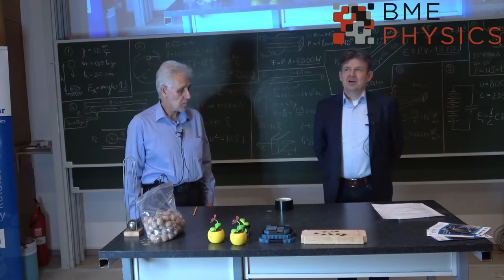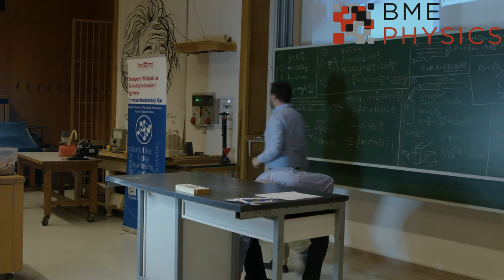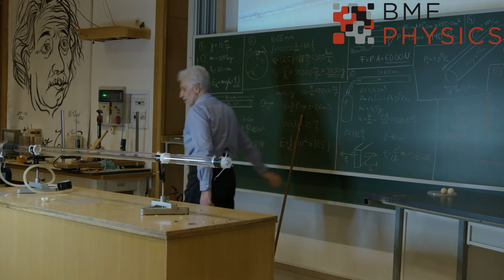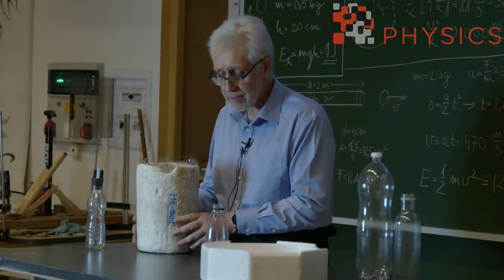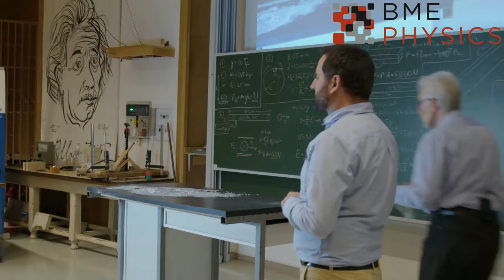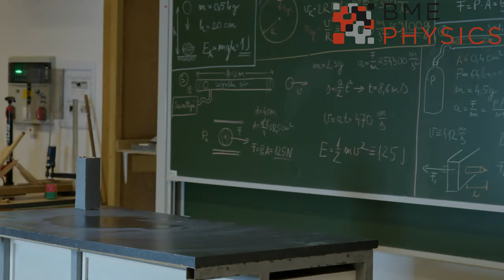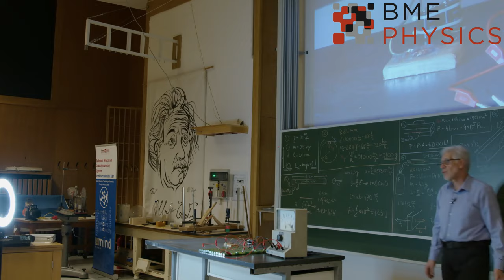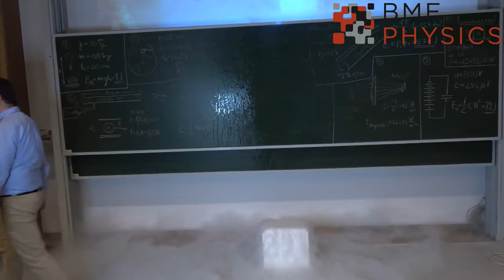Kísérletek, amelyeket látni kell 2024.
Előadók:
Dr. Sarkadi Tamás és Härtlein Károly

Bemutatott kísérletek:
00:03:28 táncoló virág
00:05:20 mgh diótörő
00:08:55 favágás papírlappal
00:03:28 tűzgyújtás dörzsöléssel ősember szerkezete
00:16:00 vákuum cső légágyú
00:19:18 Deszkatörés pillepalackkal és pumpával
00:24:45 ping-pong labda ágyú
00:33:30 ceruzalövés
00:44:20 cseppfoyós nitrogén rakéta
00:49:50 cseppfoyós nitrogén  szökőkút
00:51:10 petang golyó: robbantás hűtéssel!
01:00:00 Írásvetítővel fekete kartonlap meggyújtása
01:04:40 Lézerrel lufi kidurrantás
01:10:00 tűzgyújtás súrolószivaccsal
01:11:44 szögolvasztás árammal
01:14:36 elektrosztatikus harangjáték
01:19:32 kondenzátor energiája
01:32:30 tekercs energiája kikapcsolási önindukció
01:36:45 Lenz ágyú
01:42:57 cseppfoyós nitrogénbe forrásban lévő víz öntése